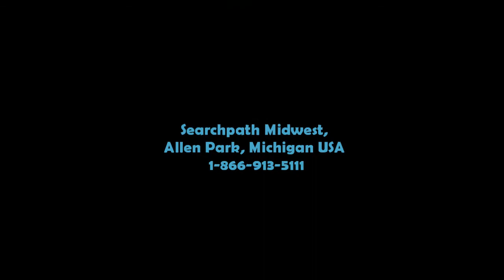2/14/11 - Job Alert!!! - Operations Manager -